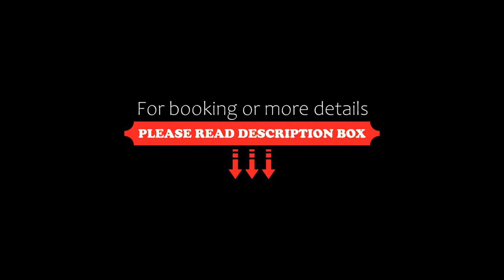Diez Hotel Categoría Colombia, Medellín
About Property:
You're eligible for a Genius discount at Diez Hotel Categoría Colombia! To save at this property, all you have to do is sign in.
Inspired by the culture of Colombia, this design hotel offers luxurious rooms. Located in the commercial center of Medellin, 1,5 km from Poblado Metro Station. The Hotel offers Free WiFi, a fitness center and a spa.
Each floor is inspired on a different region. The rooms at Diez Hotel are decorated with local handcrafts in combination with modern technology...
Property Type: Hotel
Address: Calle 10A No. 34-11, El Poblado, 050010 Medellín, Colombia
Searching For
1. Diez Hotel Categoría Colombia - Medellín
2. Diez Hotel Categoría Colombia - Medellín Address
3. Diez Hotel Categoría Colombia - Medellín Rooms
4. Diez Hotel Categoría Colombia - Medellín Amenities
5. Diez Hotel Categoría Colombia - Medellín Offers and Deals
Audio Credit:
Track Title: Reasons To Hope
Artist: Reed Mathis